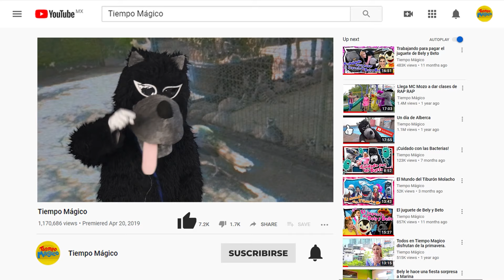Vacaciones en Faisanes Zoo Parque Recreativo con albercas, cabañas, gotcha, tirolesa y más!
Fuimos a las Faisanes, parue Recreativo en Garcia NL, donde vimos animales del zoologico, tigres, panteras, camellos, monos y muchos animales más!. También hay albercas, cabañas, asadores, gotcha, tirolesa y mucho más. nos divertimos a lo GRANDE!!!

Aquí encontraras toda la información para poder viditar
Centro Recreativo "Los Faisanes"

YouTube Kids

Jugando con imaginación, mucha magia y diversión.

aqui ve más videos y aventuras de Tiempo Mágico:

Bely y Beto le hacen una fiesta sorpresa a Marina

Contrataciones para shows!!!